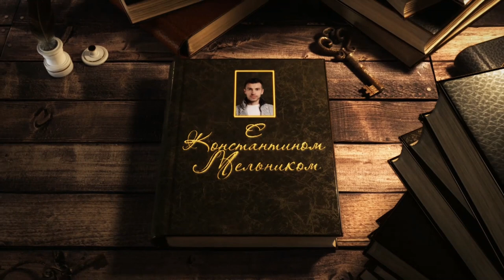Всадник без головы. Майн Рид. (Главы 1-20 из 100)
«Всадник без головы» (главы 1-20) – за 30 минут! Пересказ глав (1-20 из 100) романа Майн Рида.

Морис Джеральд – мустангер.
Вудли Пойндекстер – плантатор.
Луиза – его дочь.
Генри – его сын.
Кассий Колхаун – его племянник.
Зеб Стумп – друг Мориса.